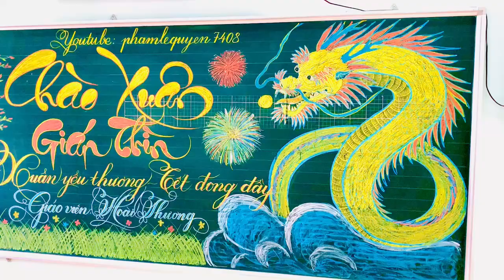Cùng Quyên đón xuân 2024 nha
Xuân Giáp Thìn